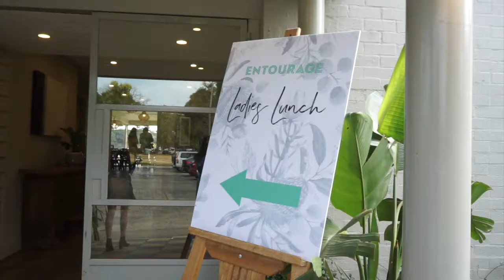Entourage Ladies Lunch 2019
The Entourage Ladies Lunch celebrated women and financial wellness.

"I think it’s an important time to speak up about what it means to be a strong woman. A mindful woman. A happy & positive woman." - Elyse Knowles